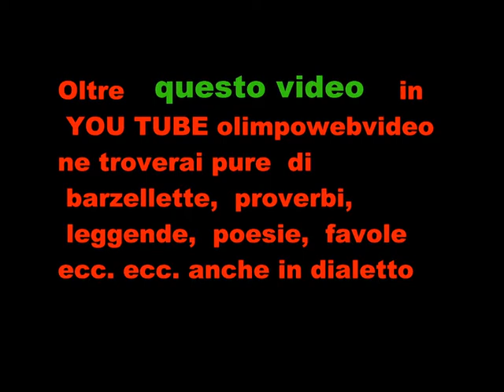2 22 sfilata di mezza quaresima di bergamo del 2015 sfilata carri 19° video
sfilata di mezza quaresima di bergamo del 2015  sfilata  carri 19° video